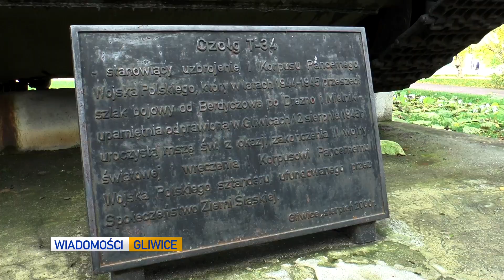ŚRODA: ŚMIERTELNY WYPADEK, WYSTAWA W PALMIARNI I SPRAWY CZOŁGU CIĄG DALSZY